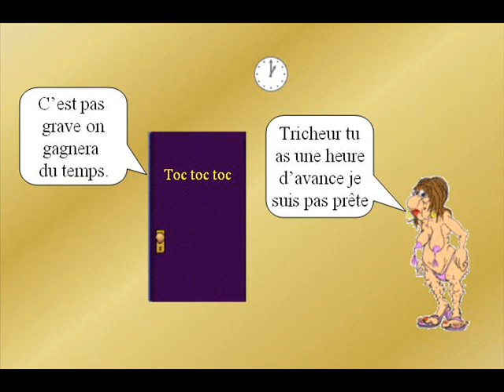Les-mensonges-du-chat-sur-le-net.wmv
Les mensonges du chat sur le net